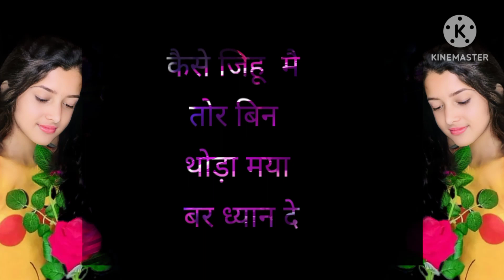Piyar Hoge Mola O Gori Jaan le Kaise Jihoo Mai Tor Bin cg song